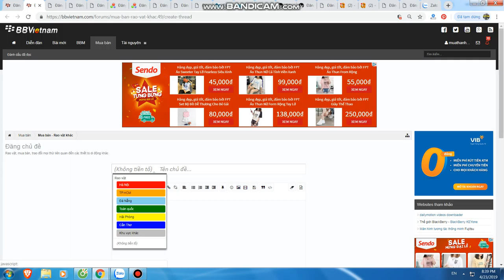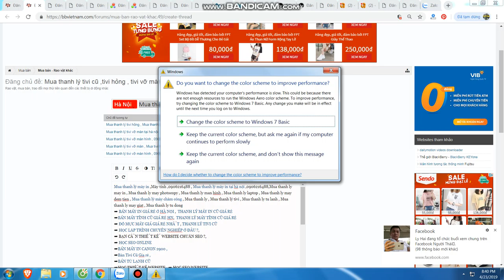Mua thanh lý máy in tại hà nội | Bán máy in cũ tại hà nội | 0906216488